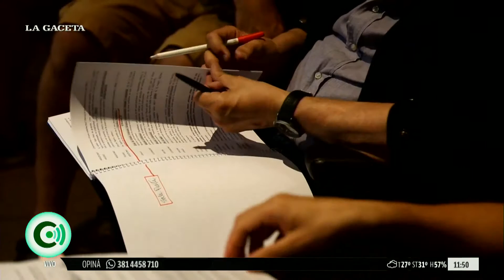Ricardo Salim presenta "La mujer silenciosa" en el Oreste Caviglia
Se presenta “La Mujer Silenciosa” en la Sala Orestes Caviglia